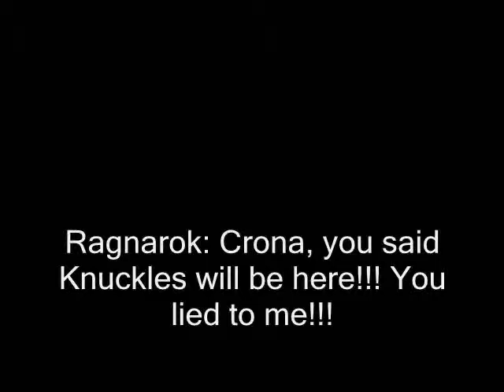The Multiuniversal War of Destiny Part 133: Crona Vs Pyrrha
Crona and Ragnarok fights Pyrrha with her gigantic monster, after that Pyrrha is unconscious, Crona and Ragnarok takes her to the team to see what's wrong with her.

Okay Guys Give me an idea about The team talks to Pyrrha.